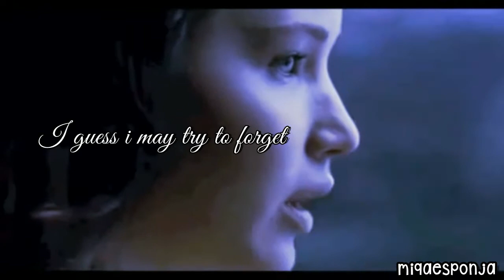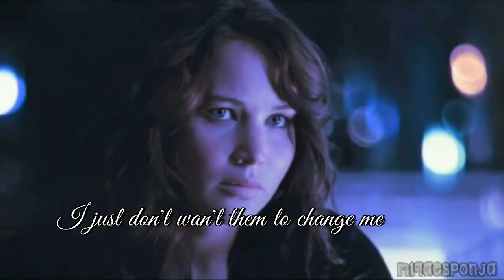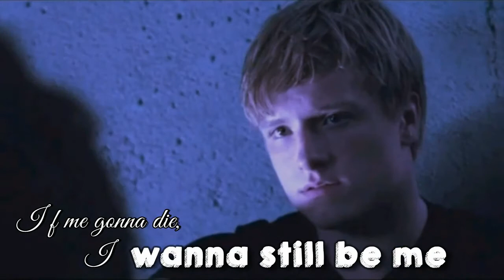Katniss y Peeta - I'm not perfect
Hunger Games,Catching Fire,Mockingjay
Frases de Peeta y Katniss
Espero que les guste
.III.